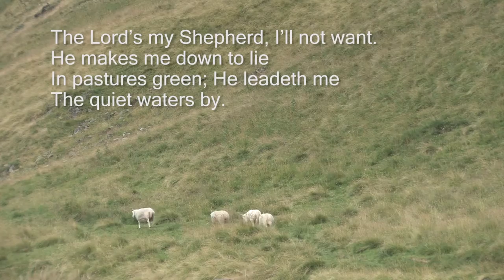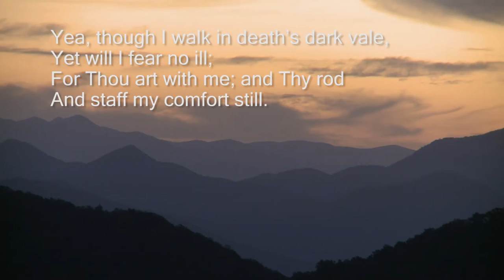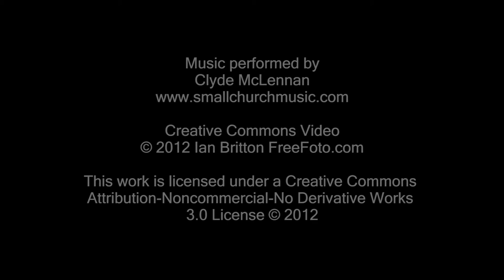The Lord's my shepherd